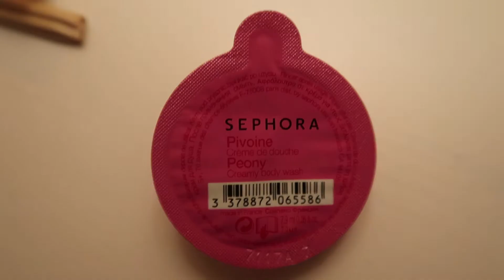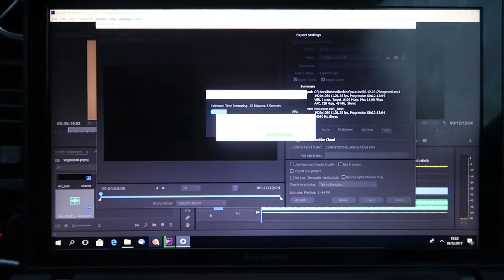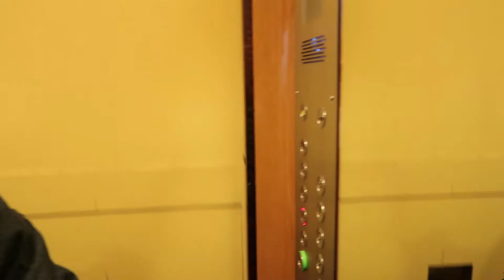Vlogmas9#Podobno gdy się kocha wystarczy mocno chcieć! Jedziemy do Bydgoszczy śpiewać!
Buziaki, do zobaczenia!! :)